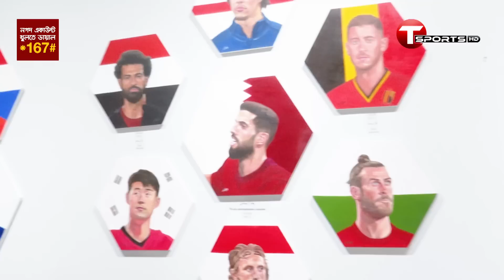ঢাকার নিউমার্কেটের চেয়েও ব্যস্ত কাতারের সোক ওয়াকিফ | T Sports